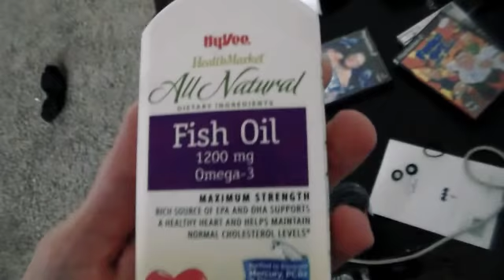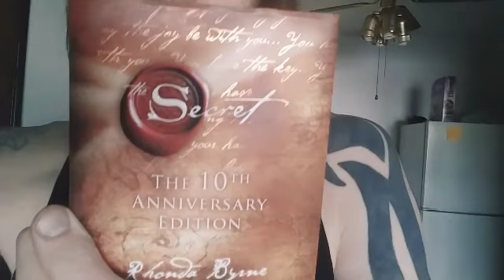F*** me, i guess..